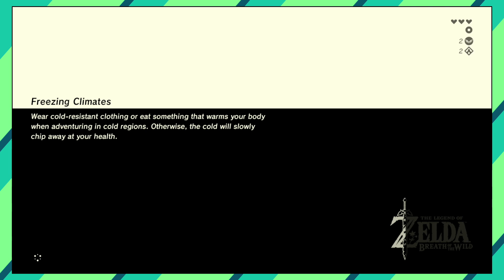Breath Of The Wild: Funny Text Here - Episode 5 - GoodGameTime